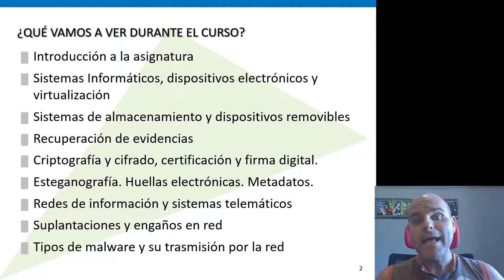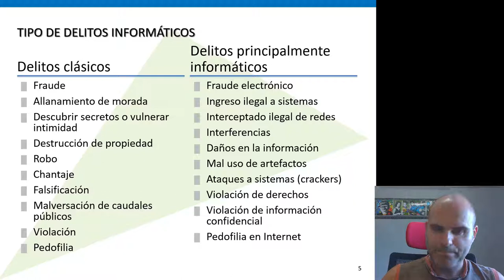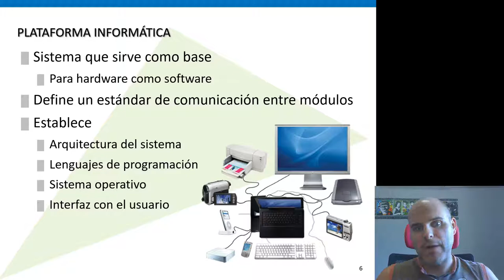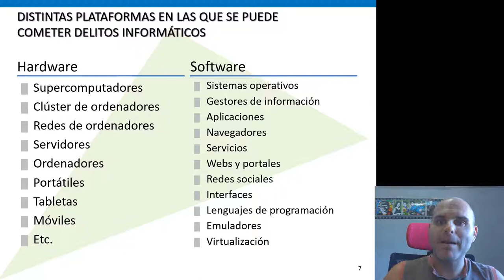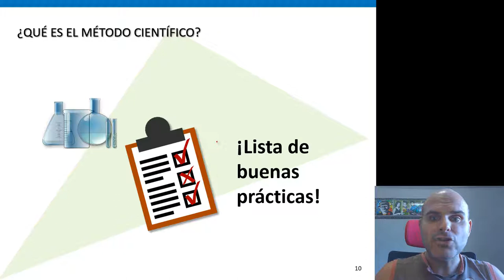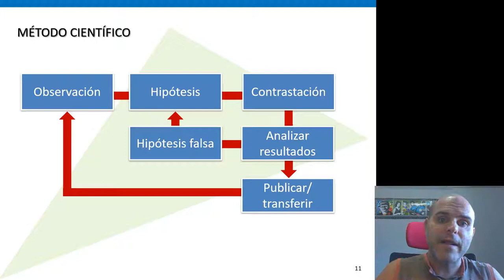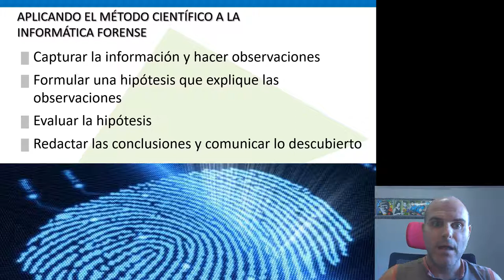Tema 1. Introducción a la Informática Aplicada a las Ciencias Forenses Archivo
Qué se va a tratar en este curso, de qué va esta asignatura, qué es la ciberdelincuencia y en qué se diferencia de la delincuencia normal, qué es una plataforma informática, en qué plataformas se puede cometer un delito y una pequeña descripción del método científico aplicado a la informática forense.